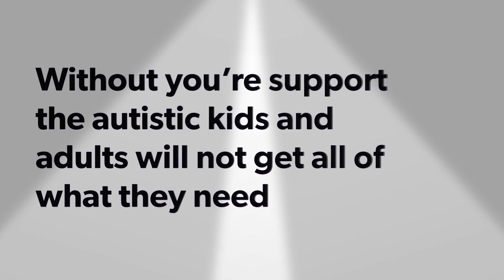Happy Autism Awareness Month Everyone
We support autism awareness month MJ-Edwards